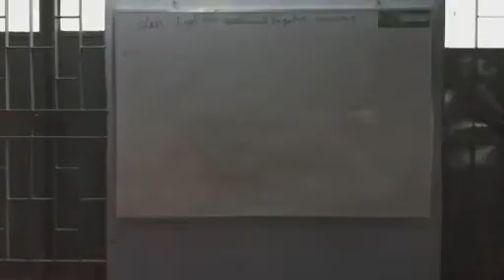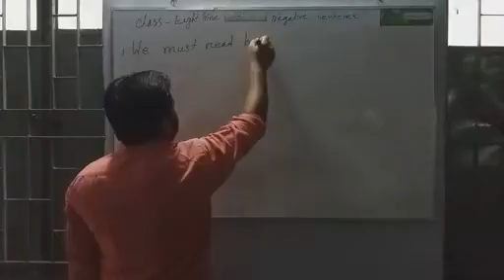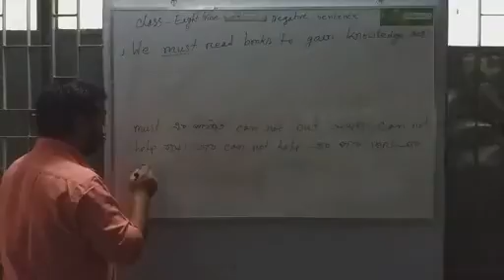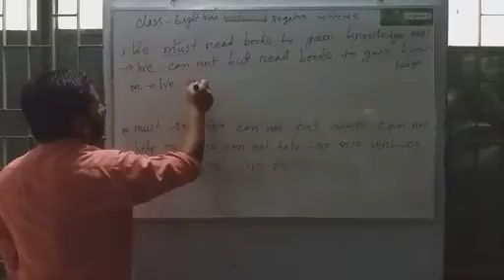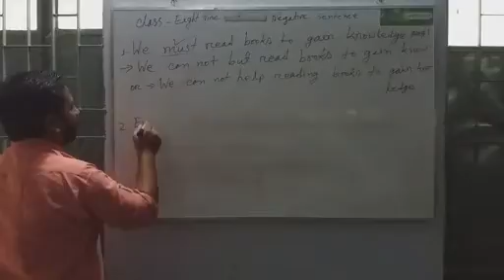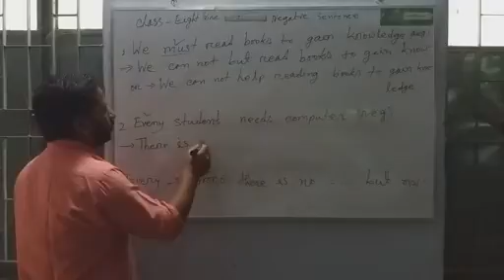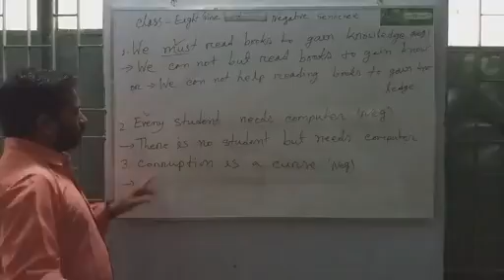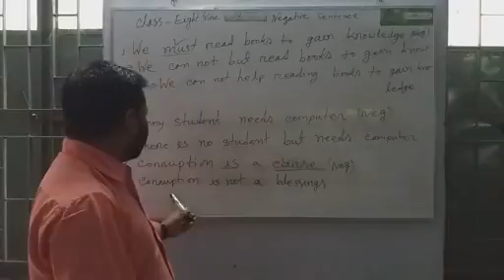Shaikh Taijul Islam, Eight, Nine(English 2nd paper) affirmative to negative